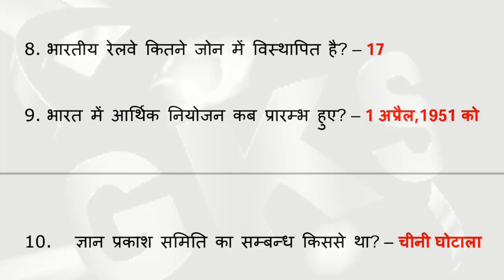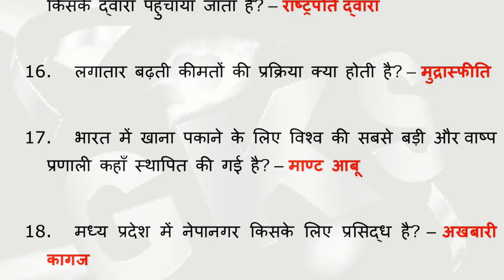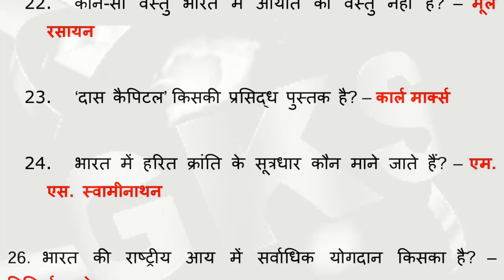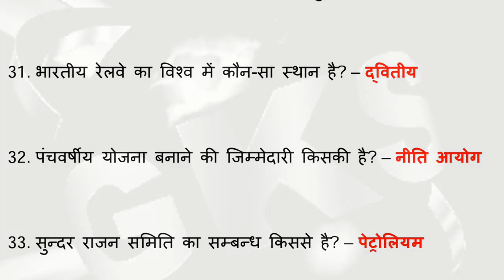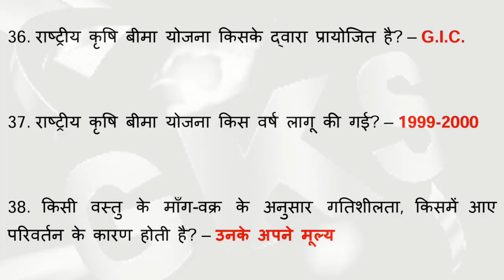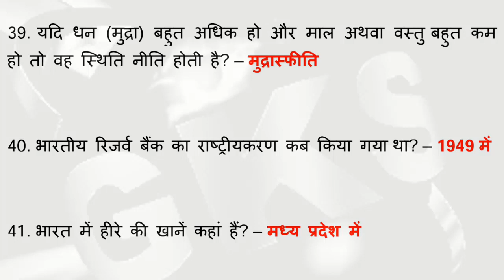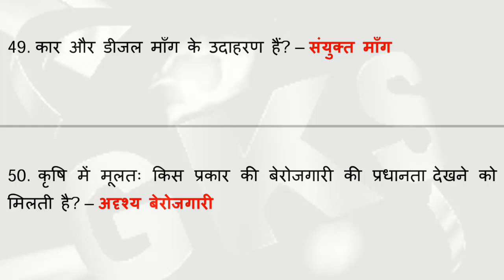Expected Static GK questions in SSC CHSL,RAILWAY,RO,BIHAR SI,MPSI,RRB,CTET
GK quiz, GK SANSAR,GK quiz important question Gk quiz in hindi | GK question and answer